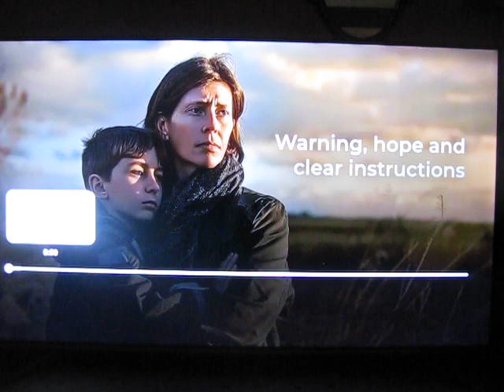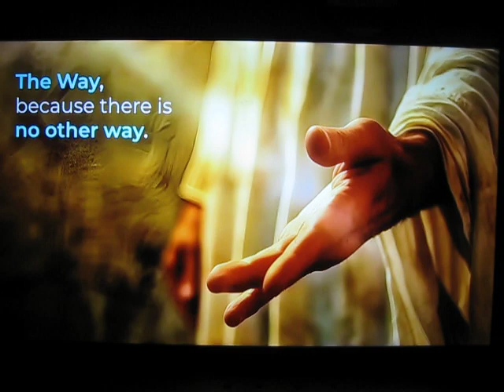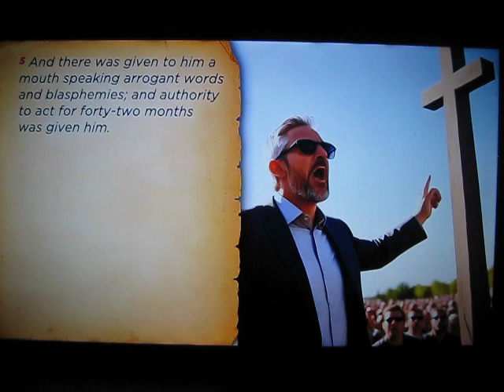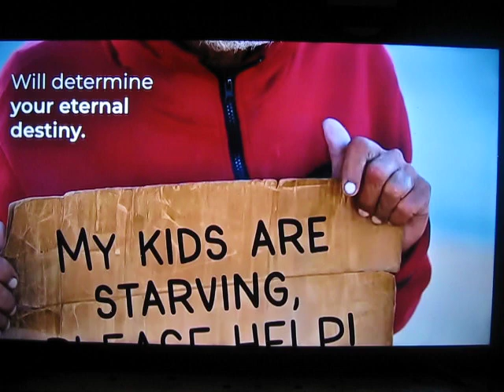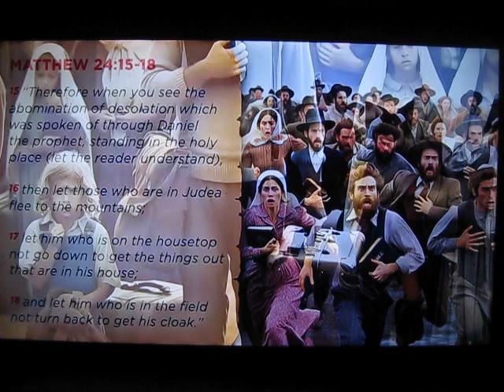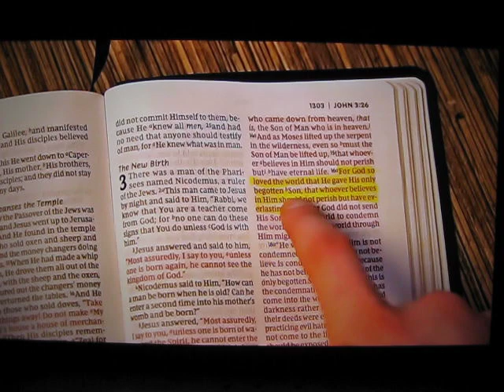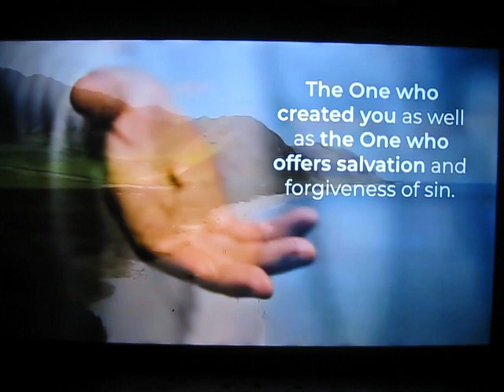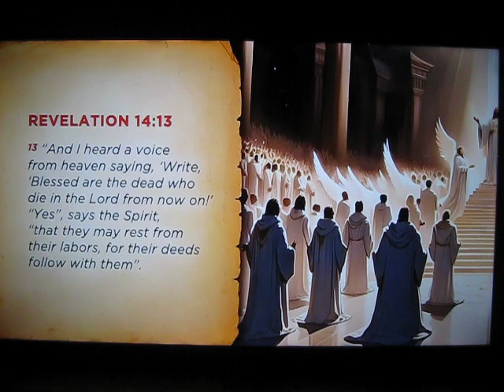RAPTURE VERY SOON ( rapture)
Gospel Message Australia